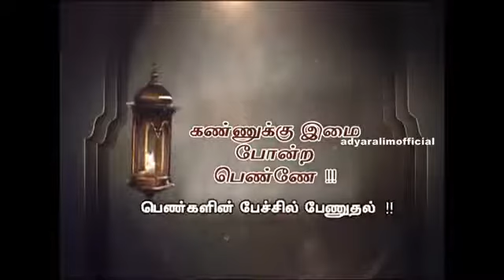Sadidudeen Baqavi Tamil Bayan | பெண்களுக்கு பேச்சில் பேணுதல் | Sunnath Jamath | Quran Sunnah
📢Speech : Hazrath Moulana Moulavi Al Hafiz Sadidudeen Baqavi MA.M.phil.phd